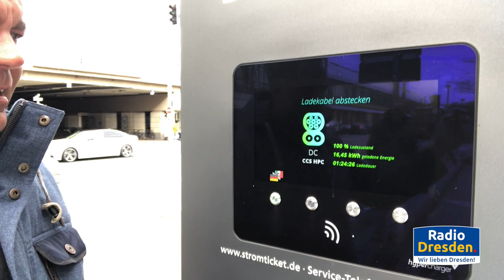e-Mobilitätswoche Tag 3 Laden an der CCS Säule